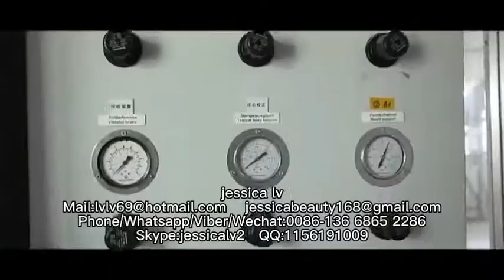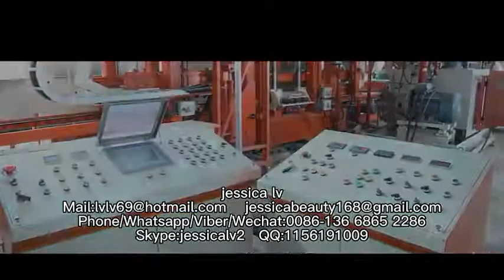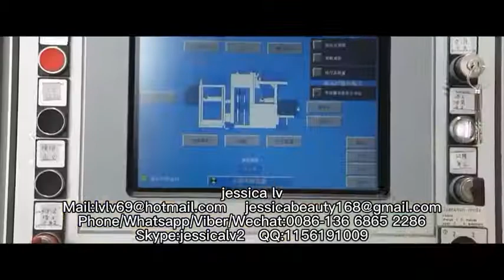QT4-25 Fully automatic fly ash cement concrete paving block brick making machinehollow brick machine